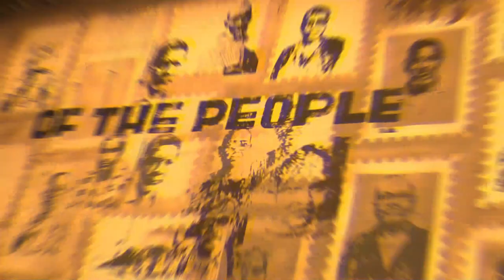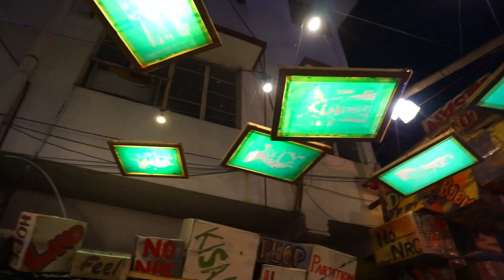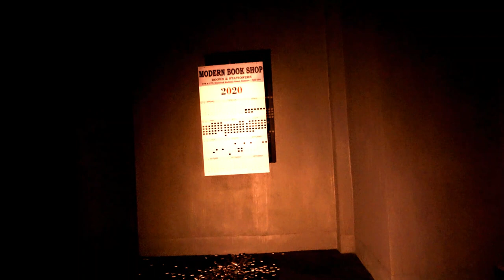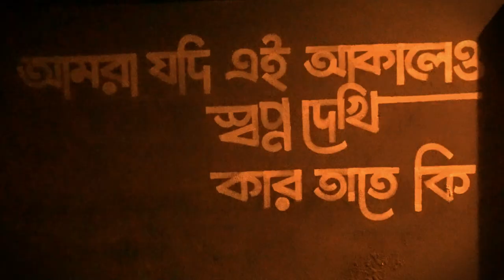BEHALA ART FEST 2021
BEHALA ART FEST 2021 Edition 2
How Tomorrow Might Be...

Convenor : Sanatan Dinda

Curated by : Oindrilla Maity Surai

Project by CLiCkTRoNIx (Saikat Das)

Deep Das for guidance